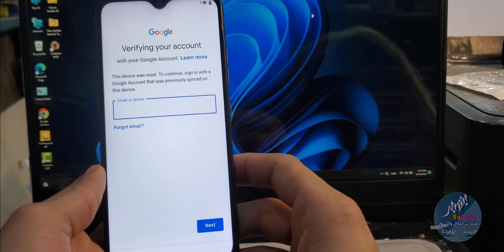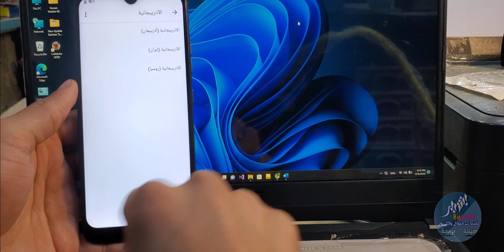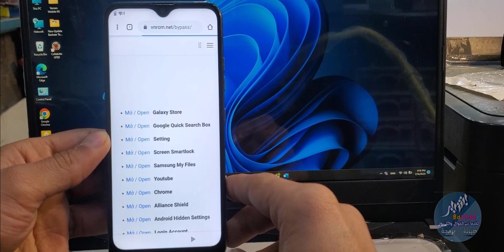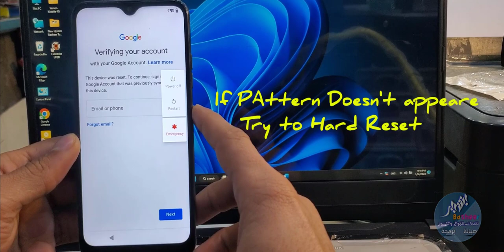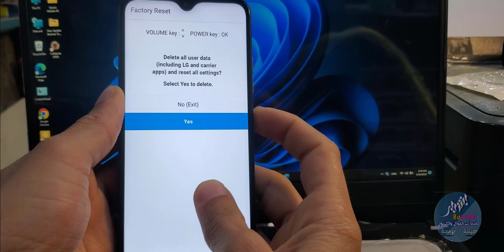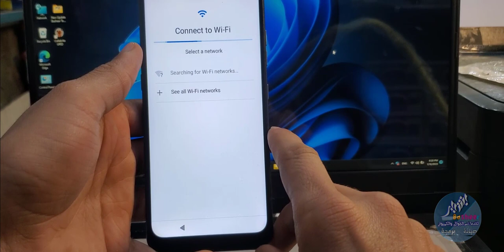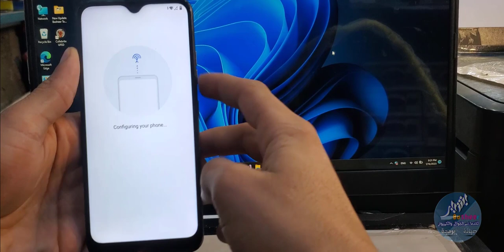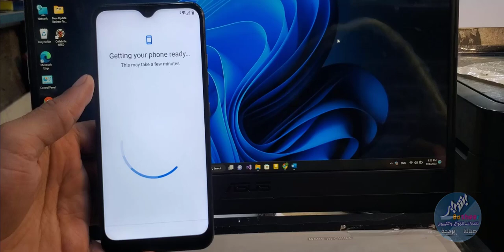Bypass Google account LG K22 & LG K22+ Plus new 2023 working 100%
Bypass Google account  LG K200 new 2023 k22
تجاوز حساب جوجل LG K200
 LG K22+ Plus Contourner le compte Google LG K22
Google खाते को बायपास करें LG k22 LG K22+ Plus
LG K22+ Plus
رابط قناتنا على تلجرام
القناه الاولى
LG K22+ Plus
google account lg k22
lg k22 bypass google account
a google account
how to bypass a google account on a lg k51
how to bypass a google account on a lg phone
how to bypass google account on a lg phone
lg google account removal tool
bypass google verification lg k22
lg l322dl google bypass
lg g5 google account bypasspass google account on lg stylo 6
google account key
google account bypass lg
google account manager 7.1.2
lg k7 bypass google account
lg k8 google bypass
lg k8 bypass google account
गूगल खाता एलजी K22
एलजी K22 बायपास गूगल खाता
एक गूगल खाता
LG K51 पर Google खाते को बायपास कैसे करें I
एलजी फोन पर गूगल अकाउंट को बायपास कैसे करें I
एलजी K22 समीक्षा
एलजी गूगल खाता बायपास
एलजी गूगल खाता बायपास उपकरण
एलजी गूगल अनलॉक
एलजी के22 एफआरपी बायपास
एलजी K22 FRP बाईपास 2021
एलजी फोन पर गूगल अकाउंट कैसे हटाएं
LG K22 पर Google खाते को बायपास कैसे करें I
एलजी जर्नी गूगल अकाउंट बायपास टूल
k22 frp बाईपास
एल गूगल खाता
LG K40 पर Google खाते को बायपास कैसे करें I
मेरा Google खाता साइन आउट करता रहता है
मेरा Google प्रमाणक लॉग आउट हो गया
एलजी गूगल खाता हटाने उपकरण
Google सत्यापन LG K22 को बायपास करें
एलजी l322dl गूगल बायपास
एलजी जी 5 गूगल अकाउंट बायपास
एलजी जी 6 गूगल अकाउंट बायपास
LG Style6 पर Google खाते को बायपास करें
गूगल खाता कुंजी
गूगल खाता बायपास एलजी
गूगल खाता प्रबंधक 7.1.2
एलजी के7 बायपास गूगल अकाउंट
एलजी K8 गूगल बायपास
एलजी के8 बायपास गूगल अकाउंट
cuenta google lg k22
lg k22 omitir cuenta de google
una cuenta de google
cómo omitir una cuenta de google en un lg k51
cómo omitir una cuenta de google en un teléfono lg
revisión de lg k22
omisión de la cuenta de google de lg
herramienta de omisión de cuenta de google lg
desbloqueo de google lg
derivación frp lg k22
bypass frp lg k22 2021
Cómo eliminar la cuenta de Google en el teléfono LG
cómo omitir la cuenta de google en lg k22
lg viaje herramienta de omisión de cuenta de Google
derivación k22 frp
yo cuenta de google
cómo omitir la cuenta de google en lg k40
mi cuenta de google sigue cerrando sesión
mi autenticador de google se desconectó
cómo omitir la cuenta de google en lg k51
Cómo omitir la cuenta de Google en un teléfono LG
herramienta de eliminación de cuenta de google lg
omitir la verificación de Google lg k22
derivación de google lg l322dl
omisión de cuenta de google lg g5
omisión de cuenta de google lg g6
omitir la cuenta de google en lg stylo 6
derivación k22 frp
clave de cuenta de google
cuenta de google omitir lg
administrador de cuentas de google 7.1.2
lg k7 omitir cuenta de google
derivación de google lg k8
lg k8 omitir cuenta de googleكيفية تجاوز حساب جوجل على هاتف إل جي
أداة إزالة حساب جوجل إل جي
تجاوز التحقق من جوجل lg k22
lg g5 تجاوز حساب جوجل
lg g6 تجاوز حساب جوجل
تجاوز حساب google على lg stylo 6
مفتاح حساب google
تجاوز حساب google lg
مدير حساب جوجل 7.1.2
lg k7 تجاوز حساب جوجل
lg k8 تجاوز حساب جوجل